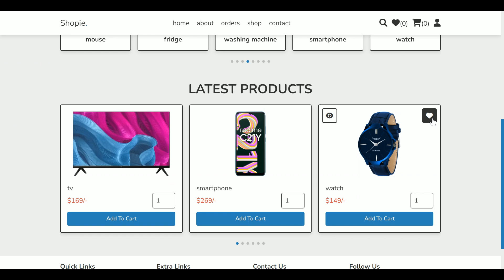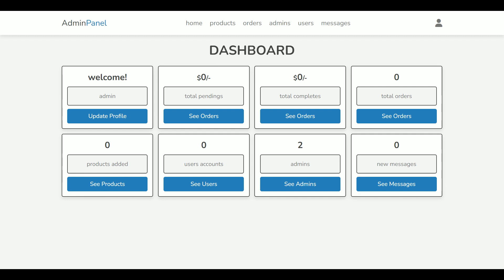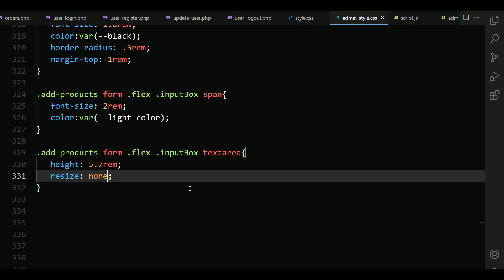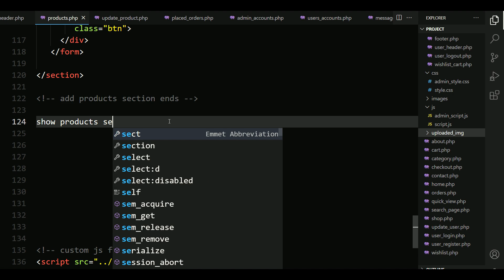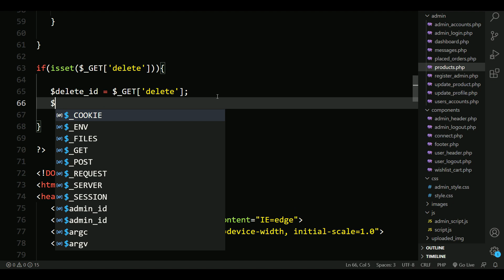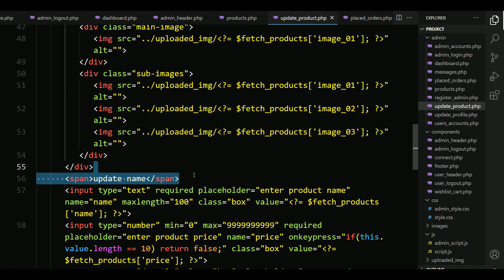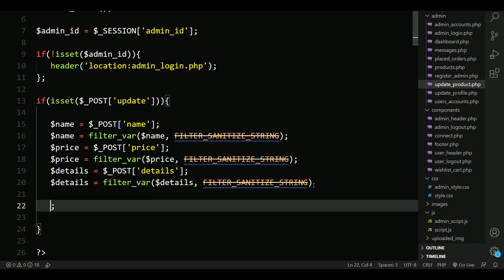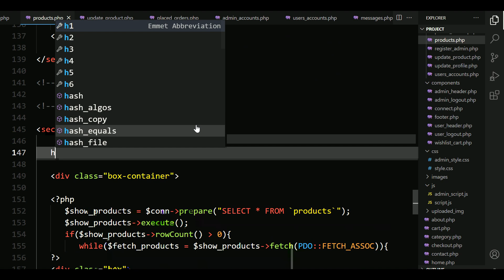Complete Responsive E-Commerce Website Using HTML - CSS - JavaScript - PHP PDO | Product CRUD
how to make a complete responsive multi pages ecommerce website design using html css javascript php pdo from scratch.
create a complete responsive back end ecommerce website design template using html css javascript php pdo step by step.

the main feature of this website are:
✅ responsive home slider using swiper.js
✅ responsive category slider using swiper.js
✅ responsive home products slider using swiper.js
✅ responsive about page.
✅ responsive reviews slider using swiper.js
✅ responsive contact page.
✅ responsive orders page.
✅ responsive shop page.
✅ responsive user register page.
✅ responsive user login page.
✅ responsive user profile page.
✅ responsive quick products view page.
✅ responsive shopping cart CRUD page.
✅ responsive wishlist CRUD page.
✅ responsive checkout form page.
✅ responsive search page.
✅ responsive footer using css grid.
✅ responsive dashboard page.
✅ responsive products CRUD page.
✅ responsive product update page.
✅ responsive placed orders page.
✅ responsive messages page.
✅ responsive admin accounts page.
✅ responsive users accounts page.
✅ responsive admin register page.
✅ responsive admin login page.
✅ responsive admin profile update page.

localhost : xampp
Images / Video / SVG : -

timestamp:
0:00 demo
9:54 file structure
10:20 add product
31:23 show products
40:55 delete product
47:11 update product